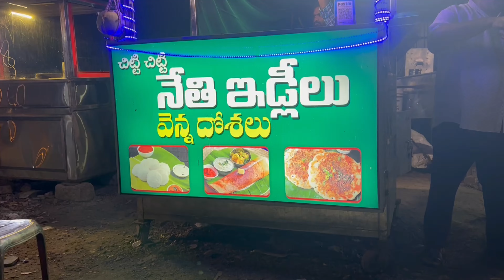My BMW first service on going to Vijayawada //420 km ride only for service